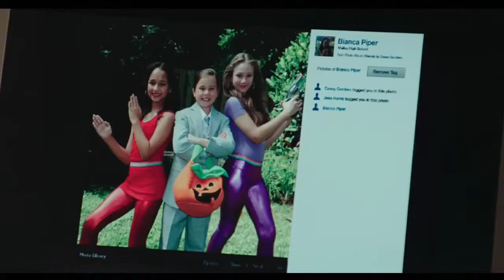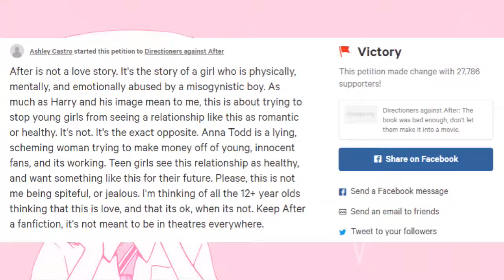why are modern teen movies so bad?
*:･ﾟ✧*:･ﾟesth3r  *:･ﾟ✧*:･ﾟ

☆ new vid every friday ☆

↳ video essay

↳ movie of the day: blame (2018)

↳ song of the day: serendipity ~ bts (jimin)